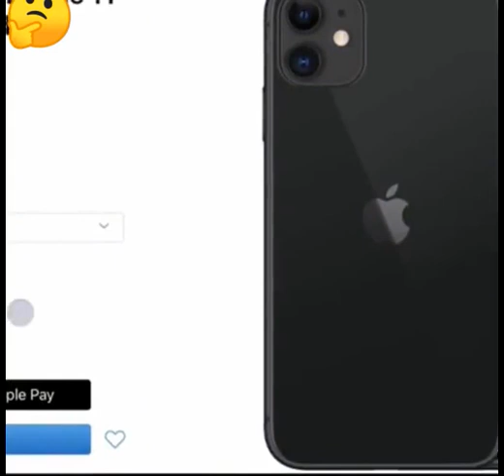😱😱😱Apple Company Amazing😍 Facts | interesting Facts😍 facts tv